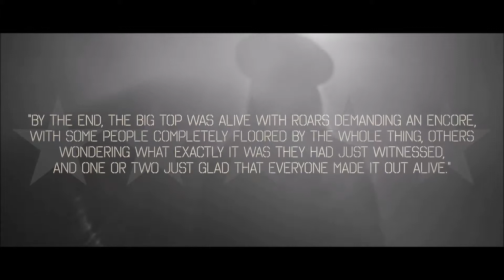CIRQUE DU VULGAR WARRINGTON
SAT 20TH & 27TH APRIL @ 8:30PM
AT THE CIRCUS BIG TOP,
ORFORD PARK, WA2 8AG